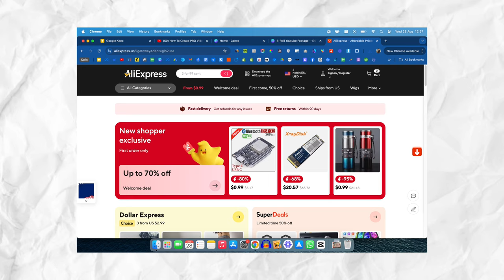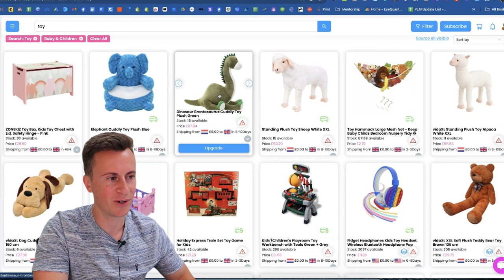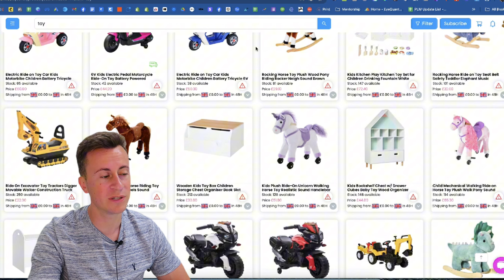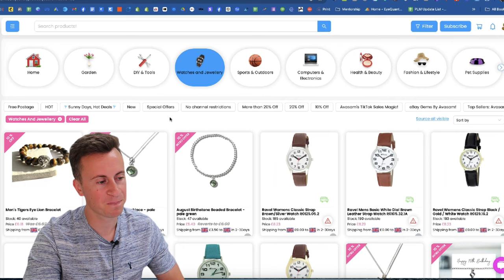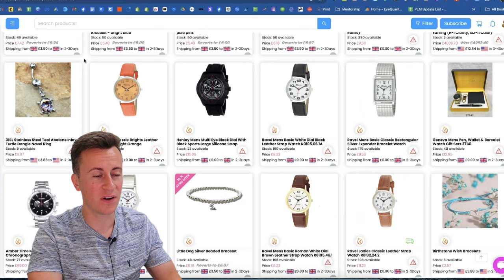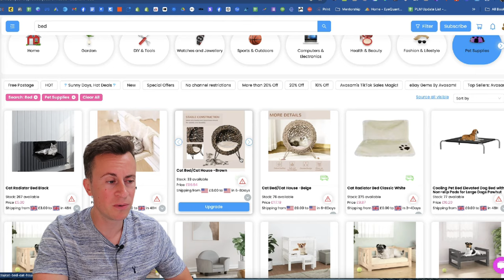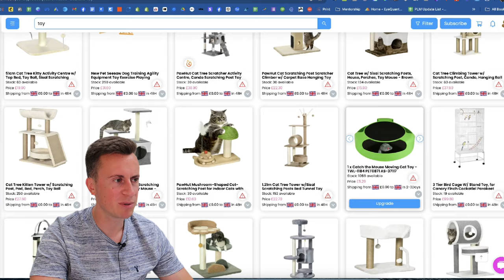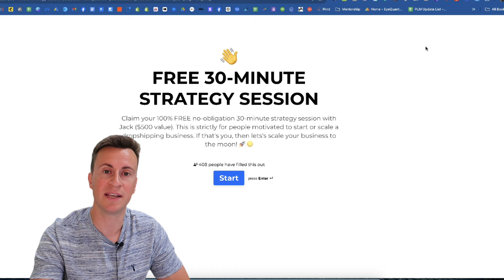The BEST Shopify Niches RIGHT NOW In 2024